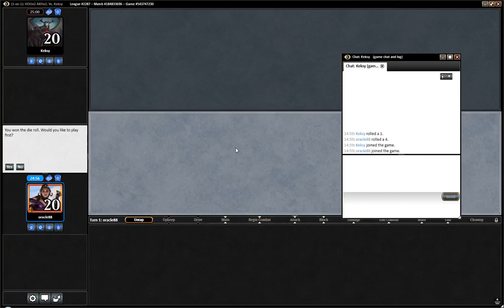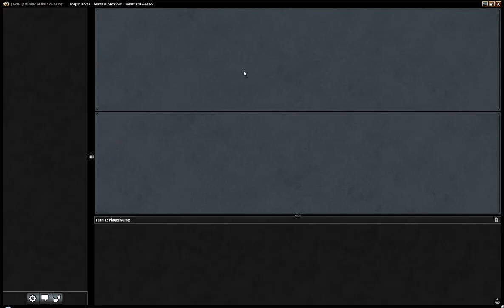Hour of Devastation Draft #4: "God Damn Gods" (Match 1)